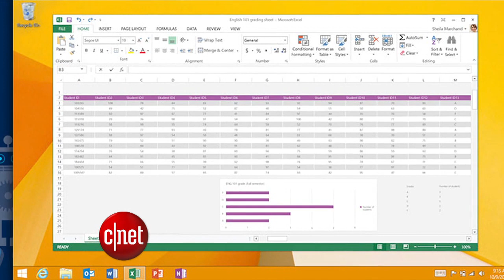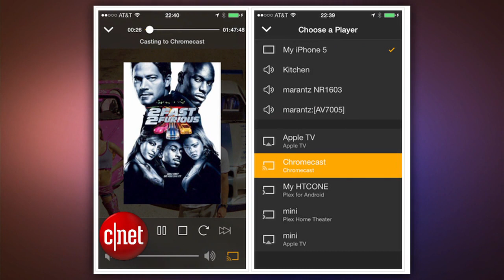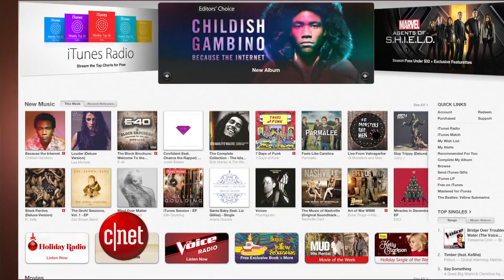CNET Update - Return of the Start menu rumored for Windows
Microsoft may bring back the Start menu in the next update, Google adds new apps for Chromecast, and Apple's giving away free apps after Christmas.